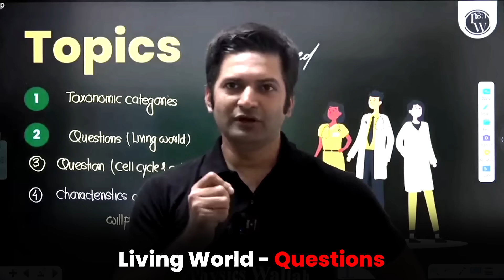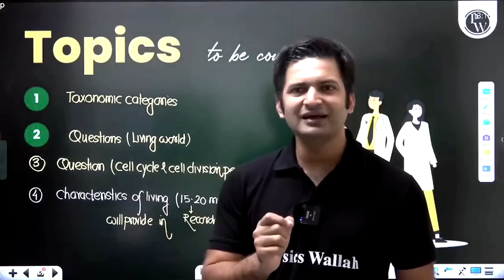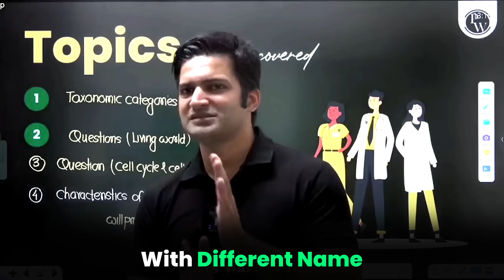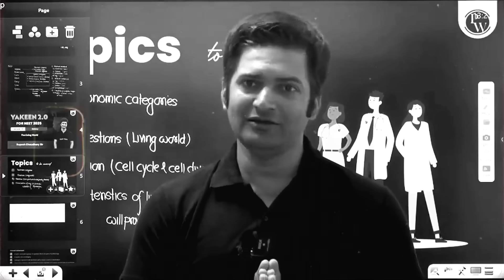Every Aspirants Should Watch This Video 🥹 🧠| Powerful Strategy | Rupesh Sir | @Prachand-NEET | Pw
In this insightful video on the Yakeen YouTube channel, Rupesh Sir, a renowned faculty member at Physics Wallah, discusses how to effectively revise the topic Cell: The Unit of Life in just 30 minutes. This video is a must-watch for students aiming to master this crucial concept efficiently.

Rupesh Sir leverages his extensive teaching experience to provide a comprehensive and time-efficient revision strategy. He breaks down complex topics into manageable segments, ensuring that students can grasp and retain the essential points quickly.

Other Helpful Topics For Students 👇

Rupesh Sir
Physics Wallah
Yakeen YT
Cell: The Unit of Life
Quick revision
Efficient study
Cell structure
Cell function
Cell theory
Types of cells
Cell division
Important terminologies
Exam preparation
Study tips